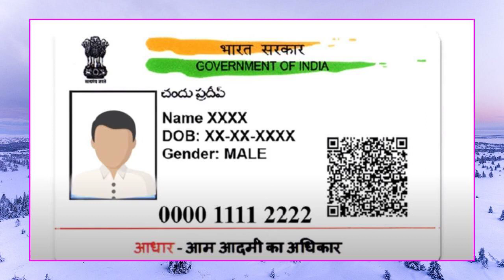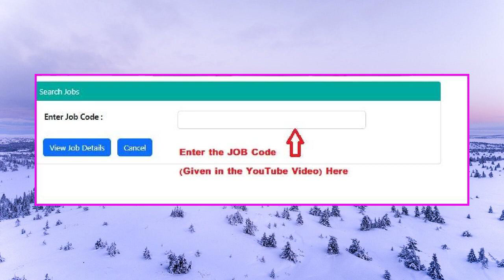ఉదయాన్నే నిద్ర లేచి కేవలం 35 నిమిషాలు పనిచేస్తే చాలు నెలకి 55 వేల జీతం వస్తుంది || TJC